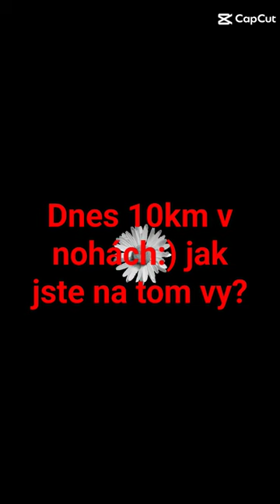procházka sněžník jaro super 10km